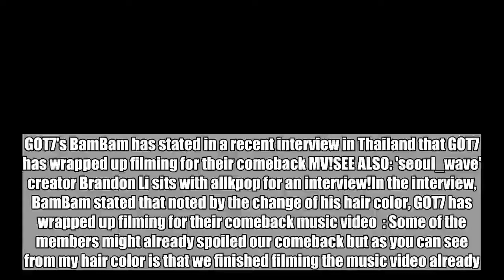BamBam says GOT7 has wrapped up filming for their comeback MV!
GOT7's BamBam has stated in a recent interview in Thailand that GOT7 has wrapped up filming for their comeback MV!SEE ALSO: 'seoul_wave' creator Brandon Li sits with allkpop for an interview!In the interview, BamBam stated that noted by the change of his hair color, GOT7 has wrapped up filming for their comeback music video  : Some of the members might already spoiled our comeback but as you can see from my hair color is that we finished filming the music video already. The comeback will be on the 13th month and the 32nd day.@BamBam1A Bambam à¹à¸ªà¹à¸à¸£à¸­à¸à¸à¸µà¸à¸µà¹à¸à¸·à¹à¸­à¸à¸à¸µà¹à¹à¸à¸¡à¹à¸à¸¡ Gina (@parksmarkachu) August 15, 2018 However, saying something will be on the 13th month or the 32nd day is a subtle way of saying, "I can't tell you, but it's going to be soon!" Are you excited for GOT7's comeback? BamBam